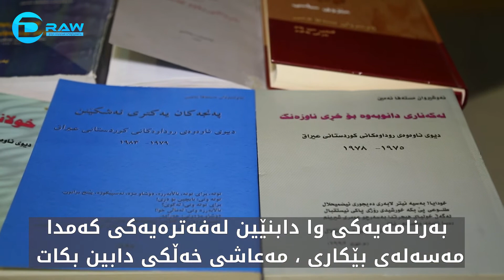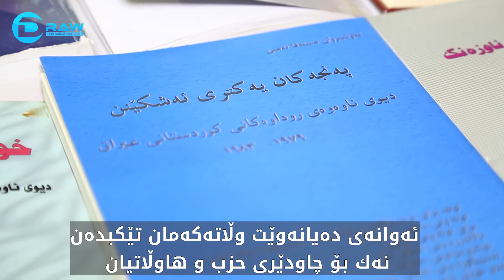نەوشیروان مستەفا مەلا عوسمان